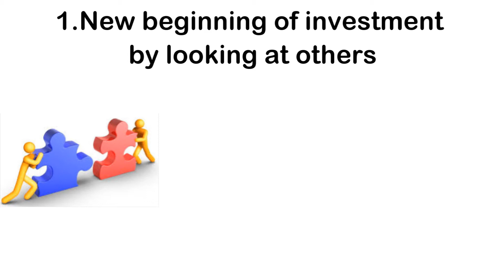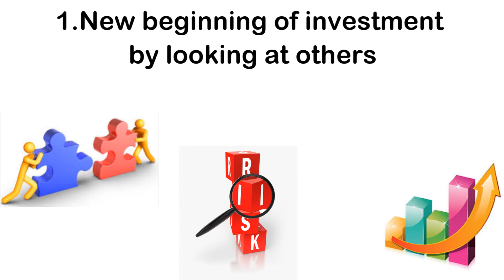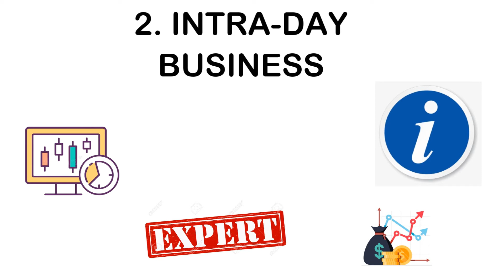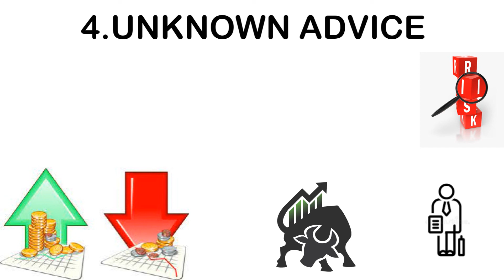Mistake In Stock Market ? Investing Mistakes to Avoid In The Stock Market If You Are a Beginner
Open Your Free Demate account with Angel Broking

You will get the following benefits :

1.Free Demat Account
2.Zero Equity Delivery
3.₹20 Per Order in Intraday, commodity and currency
4.Limit Upto 48 Times
5.MTF Facility Available
6.30 Years Of Trust

mistake in stock market,
investing mistakes to avoid in the stock market if you are a beginner,
stock market mistakes to avoid,
stock market for beginners 2021 robinhood,
stock market for beginners 2021,
biggest mistake in stock market,
biggest day trading mistakes,